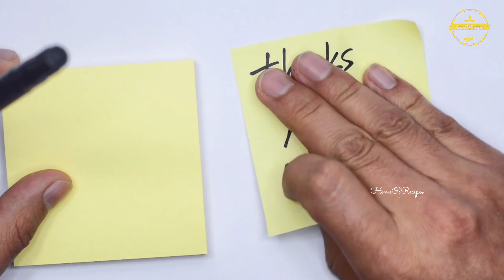Wheat Biscuit Recipe | No Oven | Biscuit recipe without Oven | Cookies recipe | Atta Biscuit recipe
Dear Friends,

Welcome to HomeOfRecipes

Today we are here with an amazing biscuit recipe. The taste is just awesome. You will be surprised to get such a fantastic biscuit at home with perfect texture and taste, that too without oven. The recipe is so simple and cooking time is also very less.

Ingredients list :
Wheat flour/Atta
Gram Flour
Semolina/ Rava (optional)
Sugar (Powdered)
Cardamom - 2
Butter/ ghee
Millk - 2 Tbsp(Optional)

Just follow the recipe and make these fantastic biscuits at home.
NB: Video of taking biscuits from kadayi was missed as the video was very shaky while holding a hot biscuit tray. Please excuse for that.
You will definitely love this recipe once you try them.

Stay Safe
Happy Cooking